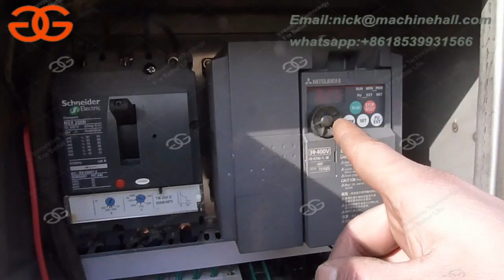Automatic Nuts Deep Frying Machine For Sale Video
Adopts double mesh belt conveyor food, upper and lower mesh belt with frequency conversion. Users according to the different of the Fried food can adjust the transmission speed of mesh belt, raise temperature quickly, high production efficiency. Set up electric lift system, which makes it convenient for the workers to clean and maintain the machines.